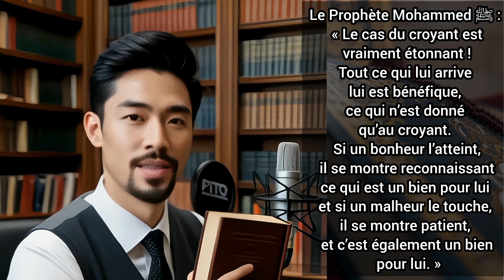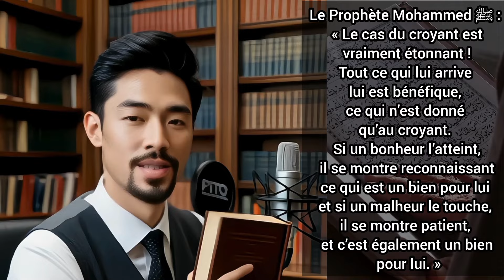BONHEUR DU CROYANT : UNE ÉTUDE DU HADITH SUR LA PATIENCE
Ce hadith du Prophète (ﷺ) nous invite à méditer sur la condition unique du croyant. Quel que soit le sort qui l'atteigne - bonheur ou malheur - le croyant y trouve toujours un bienfait divin. La gratitude en cas de prospérité et la patience en cas d'épreuve sont les deux faces d'une même médaille : la soumission à la volonté de Dieu

ـــــــــــــــــــــــــــــــــــــــــــــــــــــــــــــــــــــــــــ

🤲Jazak Allahu Khairan pour avoir soutenu notre projet Dawah.
ـــــــــــــــــــــــــــــــــــــــــــــــــــــــــــــــــــــــــــ
La patience est l'une des vertus les plus nobles et des qualités les plus louables que Dieu le Très-Haut a ordonnées et encouragées. Le Messager d’Allah (paix et salut sur lui) a dit : « Le cas du croyant est vraiment étonnant ! Tout ce qui lui arrive lui est bénéfique, ce qui n’est donné qu’au croyant. Si un bonheur l’atteint, il se montre reconnaissant ce qui est un bien pour lui et si un malheur le touche, il se montre patient, et c’est également un bien pour lui. » [Mouslim]